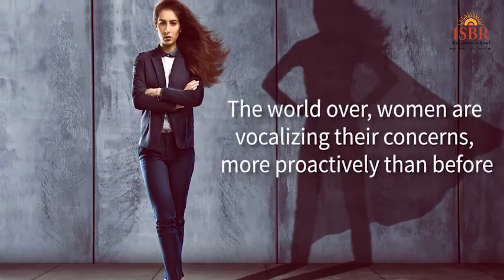Women's Day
Womens day